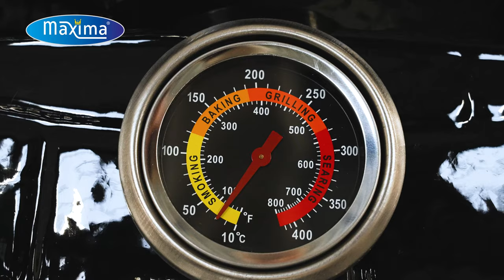Maxima Ceramic Pizza Oven Ø 21 inch / 53 cm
Bake the tastiest pizzas in this ceramic pizza oven. The ceramic housing of this wood-fired oven ensures that the oven stays warm and the pizza gets a crispy bottom.